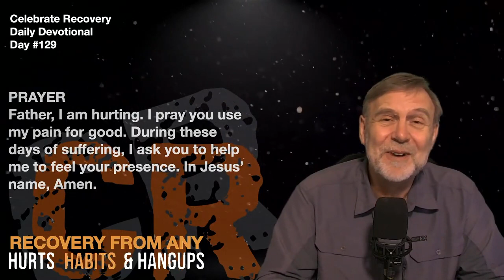#129 CR Daily Devotion — Who Needs Pain?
Jeremiah 6:14 (TLB)